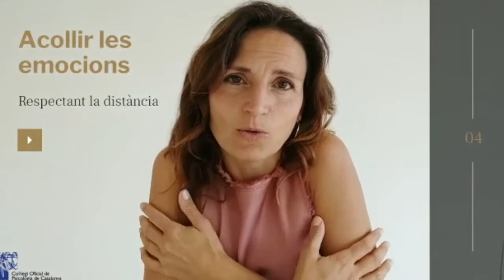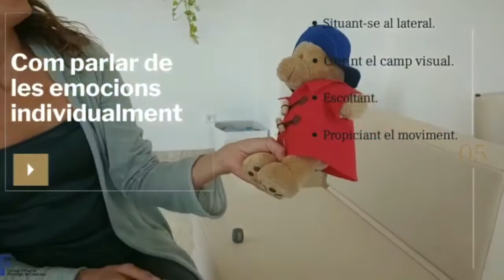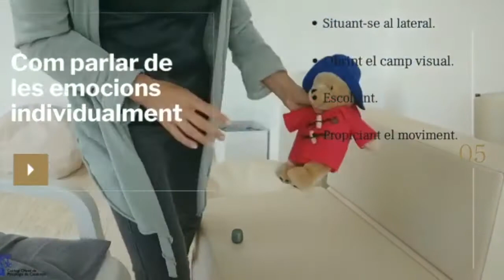Recursos per a professionals de l'educació i el lleure (part 3)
Part 3:  Bases per a preparar-se per acollir les seves emocions.
Per Núria Casanovas (COPC).

Material elaborat pel COPC amb la col·laboració de l'Ajuntament de Barcelona.